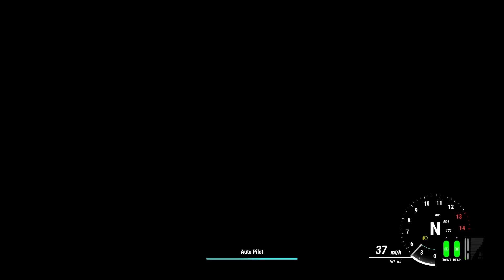Ride 5 Laguna Seca WORLD RECORD 600CC lap and reaction.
Can a normal dude get 1st place on the leader board around Laguna seca? Apparently so and in my twitch stream! Come by some time.
If so I will post if for you. See you on the track!